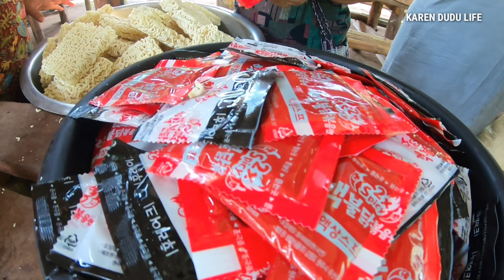Karen dudu life# Hand over the money to Oo moo tah school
คลิปนี้ลงไปส่งมอบเงินให้โรงเรียนในรัฐกะเหรี่ยง ฝากกดไลค์ แชร์ และกดติดตามช่องเพื่อเป็นกำลังใจให้ผมด้วยนะครับ ขอบคุณครับ